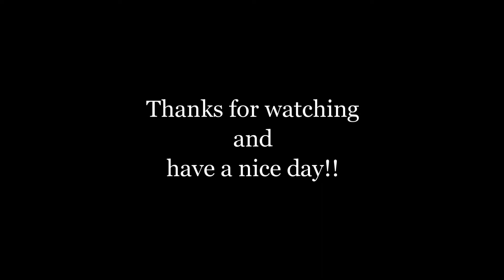【Vlog】愛犬とデイキャンプみたいな朝 週末アウトドア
パピー期後半の前に今日はデイキャンプVlog

たまにはこんな朝もいいですねぇ(*'ω'*)

アウトドアグッズを持っていけばすぐにできるデイキャンプ

テントはぽっちの分しかありません(笑)

動画編集
　InShot/vivavideo/powerdirector
　♪キャンプに行こう/Notzan ACT♪ファンタジックな森の中/zmino♪ふゆじたく/MATSU